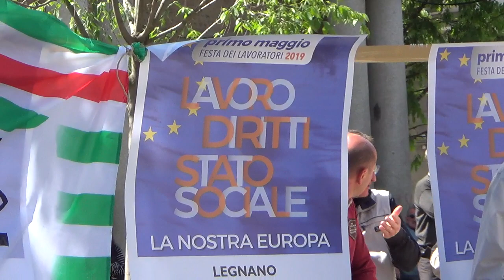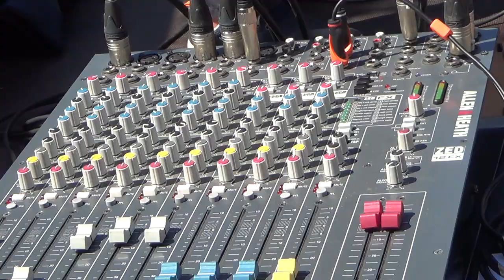2^ PARTE - LEGNANO(MI) PIAZZA SAN MAGNO, 1° MAGGIO 2019 - CELEBRAZIONE DELLA FESTA DEI LAVORATORI -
La Festa dei lavoratori viene celebrata il 1º maggio di ogni anno in molti paesi del mondo, per ricordare tutte le lotte per i diritti dei lavoratori, originariamente nate per la riduzione della giornata lavorativa.